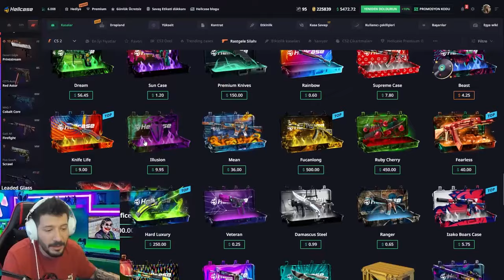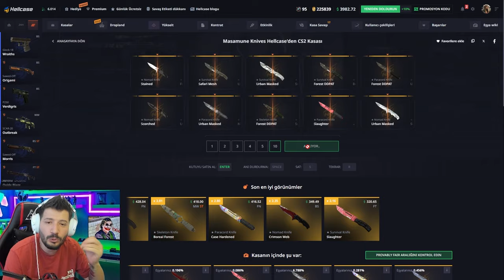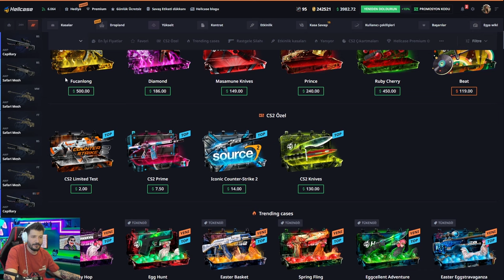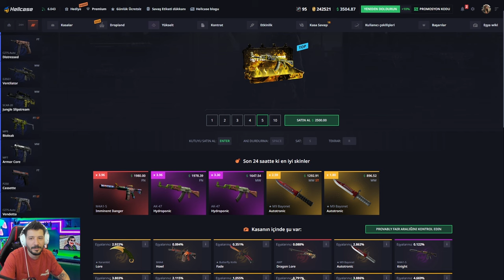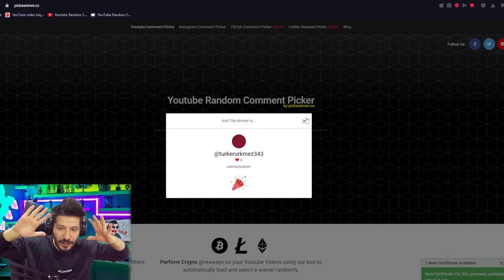BIÇAK KATLAMAK İÇİN BU TAKTİĞİ DENE Hellcase Promo Code giveaways